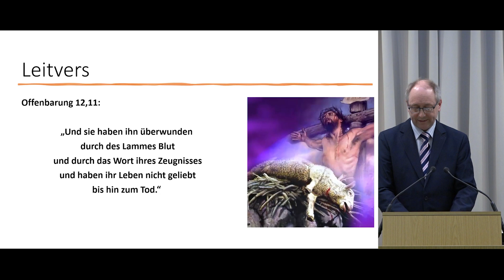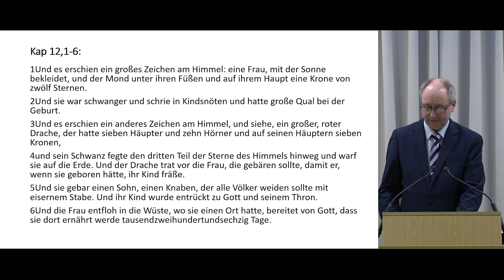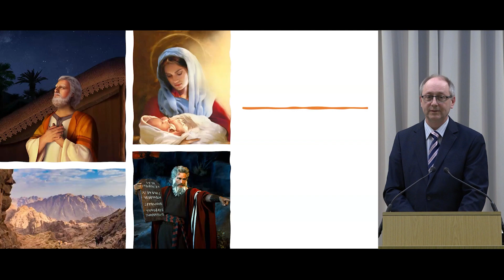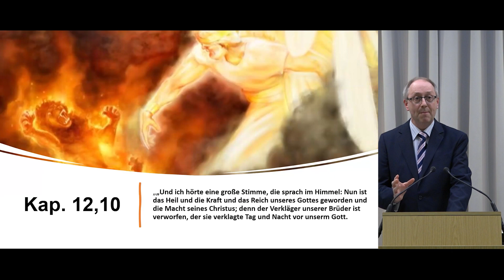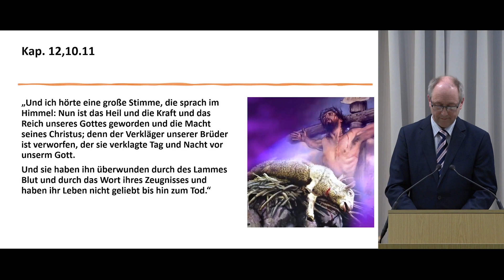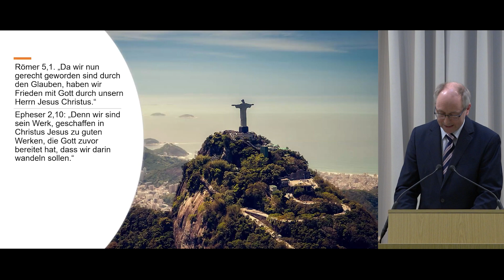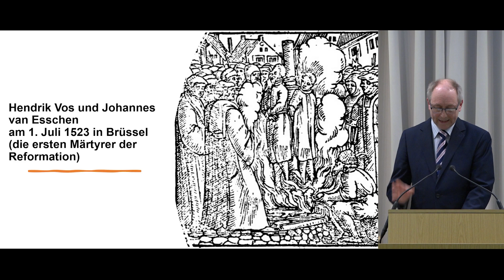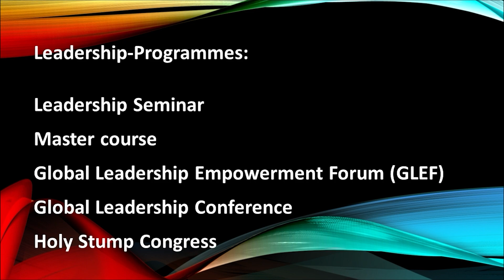Revelation 12-14: Triumph by the Blood of the Lamb ( I / II ) | Message